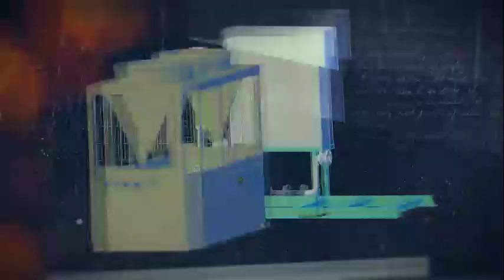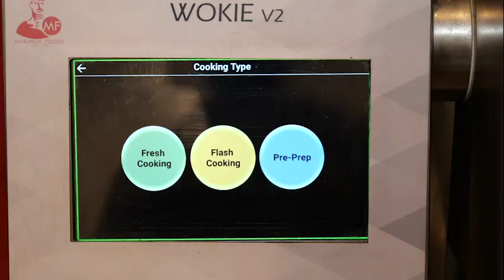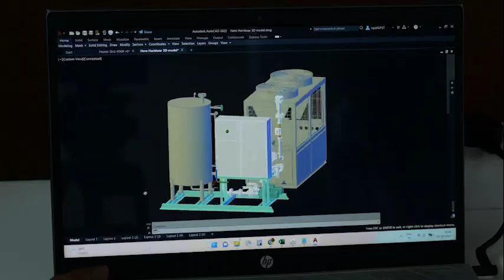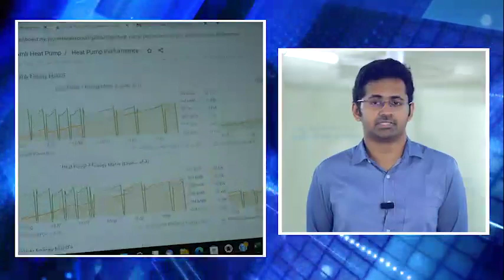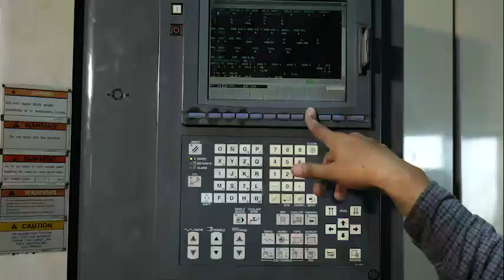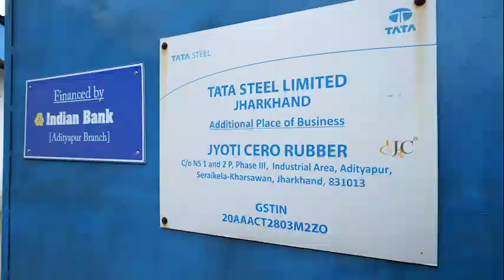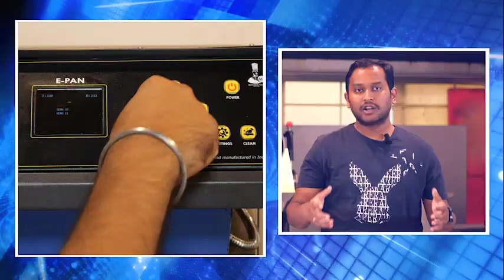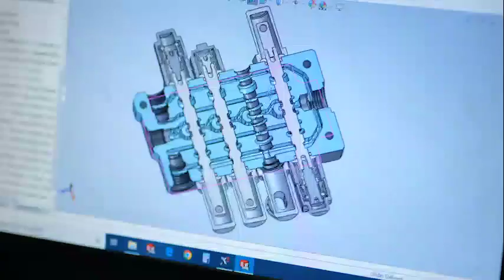SRIJAN: Facilitating Innovation for Green Bharat